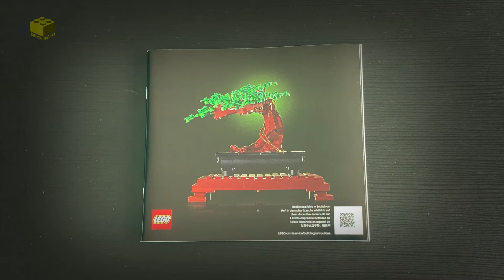LEGO 10281 BONSAI TREE SPEED BUILD - BRICK BRICKS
LEGO 10281 BONSAI TREE stop motion speed build

878 pieces